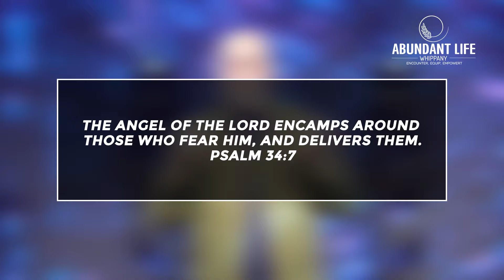Should Christians believe in angels, and do we each have an assigned angel? Viewers Question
Should Christians believe in angels, and do we each have an assigned angel? Pastor Donnie Rosa answers viewers question.